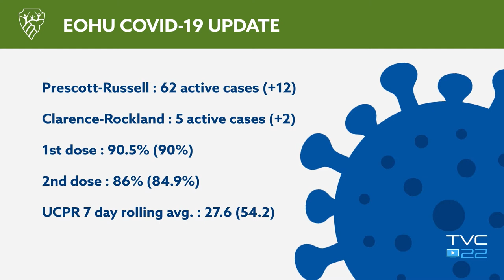Good Morning from Rockland - Episode 4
In this week's episode of "Good Morning from Rockland" the new, weekly breakfast show by TVC22 host Thomas Stockting provides a news round up including:

➡️ Covid-19 Update ;

At the time of recording 5 out of 62 active cases in Prescott-Russell were in Clarence-Rockland.
The figures in Prescott-Russell have been primarily driven by the outbreak at the St. Framçois Long Term Care Home in Casselman, but despite the outbreak, there is a clear downward trajectory of transmission with the 7 day rolling average now down to 27.6.
The outbreak in Casselman was slightly worse than initially thought as, unfortunately out of the 54 residents who tested positive two have died

➡️ City Council debate future of Highway 174 ;

for the first time the City of Clarence-Rockland acknowledged the unseeded indigenous lands upon which the City is situated at the start of this week’s council meeting. It was a packed Council meeting this week, with the City unveiling its new website, discussions over the St. Pascal Day Care & the announcement that the surveillance cameras which were part of the 2021 budget will soon be installed in the City - including at the local skatepark. The main topic of conversation however revolved around Highway 174. For decades now the future of the Highway has been much discussed, with traffic issues causing daily headaches for commuters. With empty promises having never been fulfilled by countless politicians, Clarence-Rockland Mayor, Mr. Mario Zanth, put forward a proposal for a committee dedicated to negotiations over the future of the highway, made up of full time members of the city’s administrative staff. Having heard previous proposals from the City of Ottawa, who own a large portion of the highway, Mayor Zanth was worried about the potential implications if Clarence-Rockland didn't act now…

➡️ Alfred-Plantagenet reduce number of councilors;

In the last couple of weeks the municipal council in the Township of Alfred-Plantagenet discussed the possibility of reducing the number of councilors at the next election. Following a unanimous decision, as of the 2023 election, Alred-Plantagegent will have 4 council members, dropping down from 6, in a decision that Mayor Stéphane Sarrazin said will “hopefully encourage” more people to put their names forward. The remaining 4 council seats are likely to receive a pay increase as well and, earlier this week, we spoke to Mayor Sarrazin in our studio to ask about some of the risks of reducing the number of representatives…

➡️ We speak to the City about the YMCA;

Speaking of schools, an element of the Cultural and Recreational Complex which is attached to l’Éscale Secondary School are opening their doors for the first time since the pandemic hit in March 2020. Yes, that’s right the local YMCA will once again be offering fitness classes and gym facilities to the region starting the 1st of November; and we popped over to find out what classes will be available and why it has taken so long to get the doors open to the public again…

➡️ & School Bus Safety Week.

STOP, IN THE NAME OF LOVE; isn’t just a major hit song from the 60’s, it’s also a campaign to keep our children safe. This week the Student Transportation of Eastern Ontario marked School Bus Safety Week across the region, encouraging the public to educate themselves on keeping children safe. With over 800,000 students travelling to more than 18,000 schools in Ontario everyday, STEO has 700 vehicles which take 30,000 students to school and back every day in Eastern Ontario.
The campaign reminds people to stop for school buses when the lights are flashing red - NO MATTER WHICH DIRECTION YOU’RE COMING FROM - as well as a reminder to adhere to general traffic laws and etiquette; including no rushing and no checking your phone in the car.